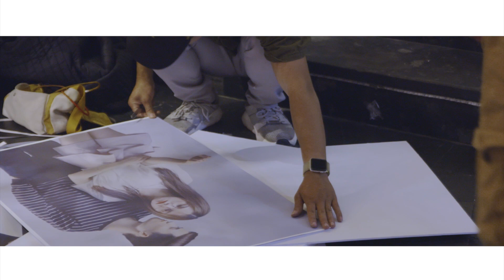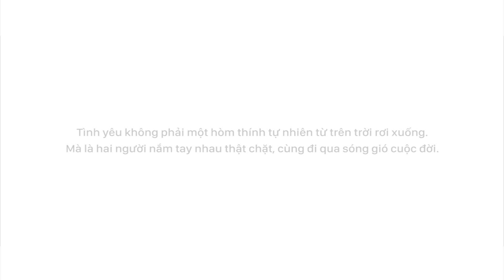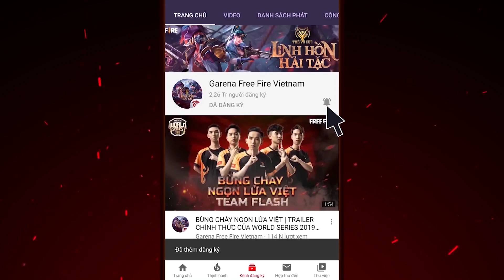GAO BẠC CẦU HÔN CÔ NGÂN VÀ CÁI KẾT | VÌ YÊU ANH SẼ | Music Video (Proposal Version) | LOU HOÀNG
Đăng nhập game Garena Free Fire vào ngày mồng 1 Tết (tức 25/01/2020)